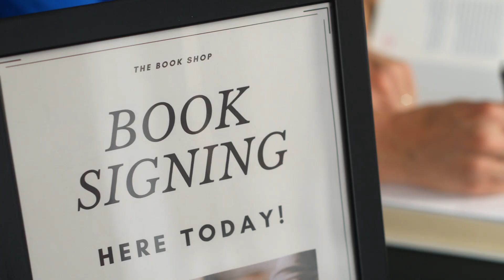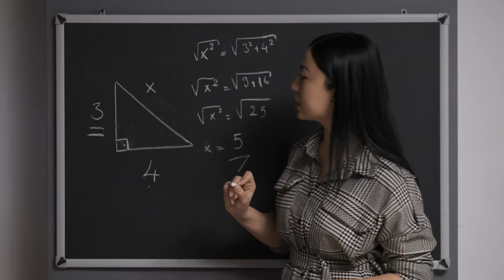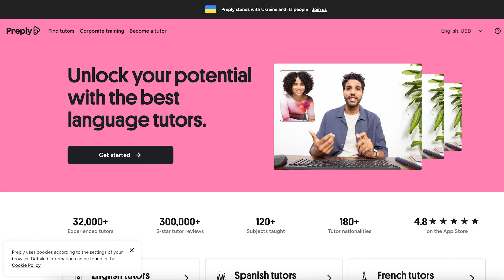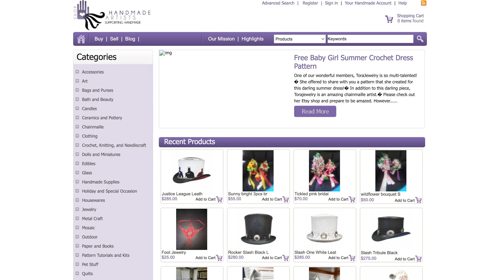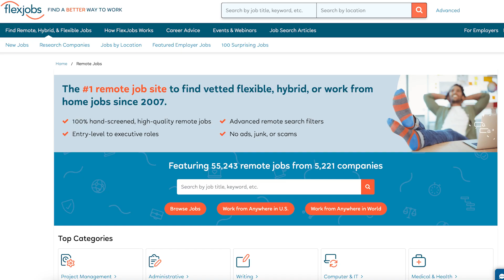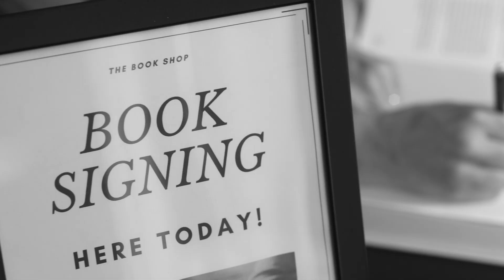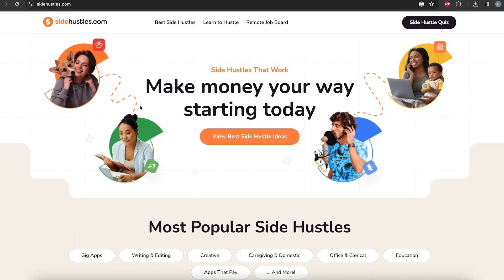14 Side Hustles You Can Do From Home Today ($55+/Hour)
If your day job is exhausting, you’re a stay-at-home parent, or you just like the comforts of home, you don’t need to leave your house to make an honest dollar if you don’t want to.

Earn an extra income without stepping outside your door with these 14 easy and profitable side hustles that you can do from home.

0:00 Intro
0:31 Freelance Writing
0:53 Proofreading
1:17 Transcription
1:42 Online Teaching
2:10 Tutoring
2:41 Selling Homemade Goods
3:15 Selling Printables
3:40 Selling Digital Services
4:06 Virtual Assistant
4:31 Online Travel Planner
4:55 Rent Out Your Car
5:21 Rent Out Your Extra Space
5:45 Consulting
6:15 Website Testing
6:43 Final Thoughts